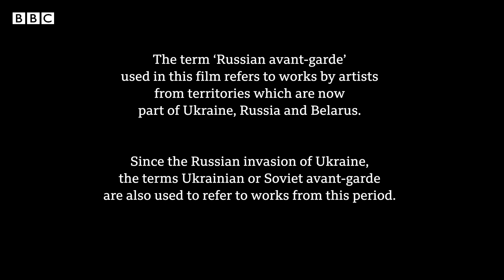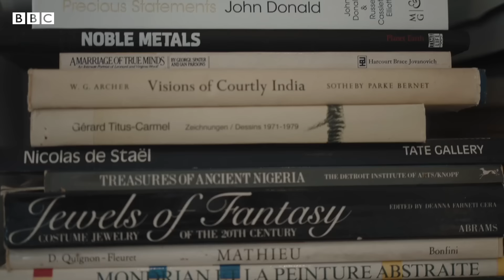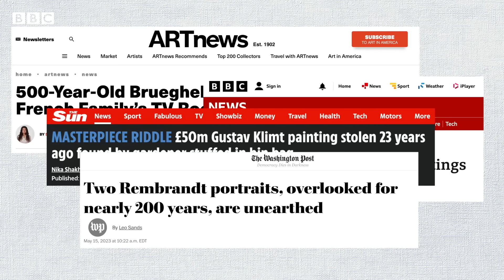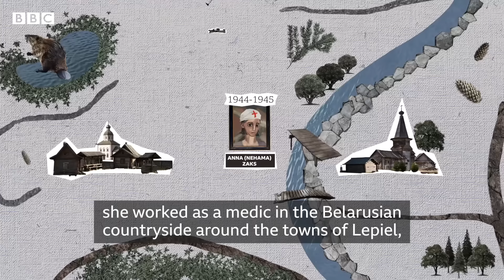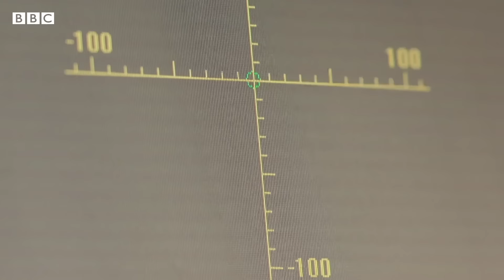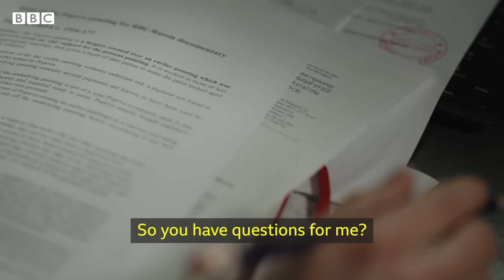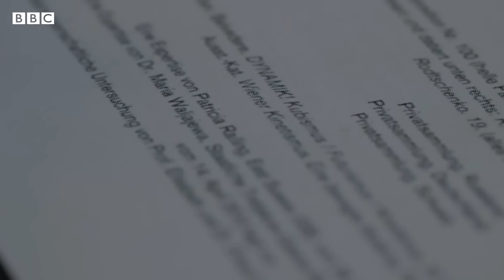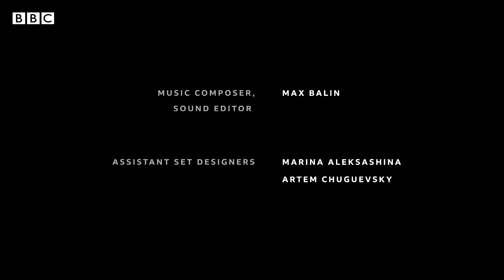A collection of Russian modern art worth millions. But is it fake? - BBC World Service Documentaries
Over the past twenty years, dozens of paintings from a private collection of Russian and Ukrainian modern art have been sold to museums and private collectors around the world.

The collection is said to include over 200 oil paintings by revered avant-garde artists like El Lissitzky, Alexandra Exter, and Liubov Popova.

It’s one of the biggest collections of its kind in the world. But there are growing suspicions that the story behind the provenance of the paintings in the collection is made up, and that many of them could be worthless fakes.

The BBC follows the art detectives and scientists, trying to get to the truth about the Zaks collection and its mysterious owner.

The BBC’s Grigor Atanesian investigates.

00:00 Introduction
02:14 A fascination with Russian modern art
03:24 The importance of the Russian avant-garde
07:44 The Zaks collection
10:17 Collectors of the avant-garde
14:28 The 'Lissitsky', or is it?
15:52 The world's leading expert on Lissitsky
20:06 Why provenance is so important in the art world
30:42 Will AI prove it's a fake?
38:56 Looking for Leonid Zaks
41:47 A surprise phone call
44:41 An important lesson for buyers
46:20 Museums react
48:40 The ‘expert’ opinion behind some of the works
57:06 'It's all a bit dirty'